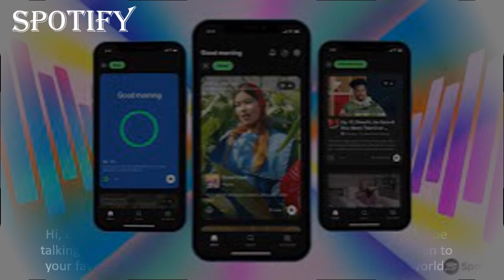Spotify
Hi, everyone, and welcome to my video blog. Today, I'm going to be talking about Spotify, a music streaming service that lets you listen to your favorite songs and discover new music from around the world.

Spotify has a massive library of over 70 million songs, including new releases, classics, and everything in between. You can also find podcasts, audiobooks, and other audio content on Spotify.

One of the great things about Spotify is that you can create your own playlists. This is a great way to organize your music and listen to your favorite songs in a specific order. You can also share your playlists with your friends and family.

Spotify also offers a Premium subscription service. With Premium, you can download songs for offline listening, listen to music ad-free, and get high-quality audio.
Spotify was founded in 2006 by Daniel Ek and Martin Lorentzon in Stockholm, Sweden.
The company's mission is to unlock the potential of human creativity by giving a million creative artists the opportunity to live off their art and billions of fans the opportunity to enjoy and be inspired by it.
Spotify is headquartered in Stockholm, but has offices and operations in over 70 countries.
Spotify has several subsidiaries, such as Spotify Limited, Spotify USA, Spotify Mexico, Spotify India Private Limited, Sonalytic Ltd., and Soundtrap AB.
Spotify is the most popular music streaming service in the world, with over 400 million active users.

Whether you're looking to relax, work out, or party, Spotify has the perfect soundtrack for you. So what are you waiting for? Sign up for Spotify today and start listening!